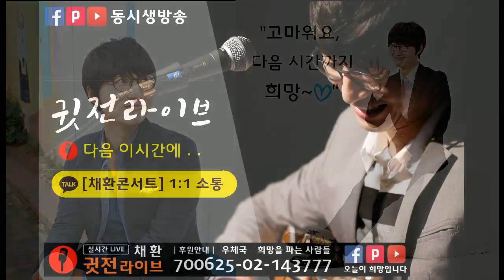명상으로 마음을 1차원에서 4차원까지, 마음의 차원을 바꿀수 있다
☯ 마말톡 실시간 무료상담 OPEN ☯
1.명상법에 대해 궁금한게 있나요?
2.마음을 이야기 할 곳을 찾으시나요?
3.무료로 마음상담할 곳을 찾으셨나요?
마말톡으로 마음을 말하시면 귓전명상
'지도자'가 배정되어 마음을  들어드립니다.
■ 마말톡 상담내용
- 마음상담
- 명상상담
- 귓전명상 / 호흡법 안내
- 기부 / 후원 및 기타 문의
▶ 월 (또는 화) / 목 : 밤 10시~11시사이 시작

유튜브가 끊길때는 트위치로 오세요! .

1. 정기후원 (해지자율)
3. 계좌후원 : 우체국 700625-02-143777
                 (예금주 : 희망을 파는 사람들)

♣ 후원금으로 희파랑(홀몸쉼터,공부방)이 운영됩니다
▶대구 중구 달구벌대로 446길 14-5 희파랑 쉼터

(메일로 원하는 명상을 MP3로 보내드립니다)

■■■■■■ 귓전 ■ 명상 ■ 방법 ■■■■■■
1.그저 편하게 음악처럼 청취하세요 (공부할때,일할때)
2.잠들기 전에 자장가 처럼 들으시면 큰 도움이 됩니다.
3.취침시 볼륨 아주 작게, 집중했을 경우 알아들을 정도
  (폰을 침대와 멀리두고, 볼륨레벨은 2~3칸 정도적정)
4.취침명상은 잠을 자는 내내, 잠재의식을 발현시킵니다
5.나오는 음악만 듣더라도, 치유되는 자연음악입니다.

■■■■■ 귓전명상 ■■ 소통하기■■■■■
● 채환과 1:1 소통은 '카카오톡'에
   [채환콘서트] 검색하신후 글을 남겨주십시요

■■■ 채환과 희망을 파는 사람들이란? ■■■
자살예방프로젝트와 희망세상만들기에 앞장서는
국가인정 NGO 비영리 시민봉사단체입니다
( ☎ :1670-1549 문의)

■■■■■■■ 희 ■ 禧 ■ 파 ■ 波 ■■■■■■
-희 파 (禧 波) 채 환-
가수,NGO 활동가,명상전문가
홀몸쉼터 희파랑 대표
자살예방교육 홍보대사
자살예방 시민유공상 수상
미래의 한국인 상 수상
KT 이시대 감동의 인물 선정

영상공유는 가능하나 허가 없는 변경/배포는